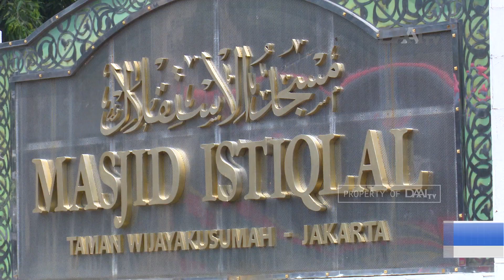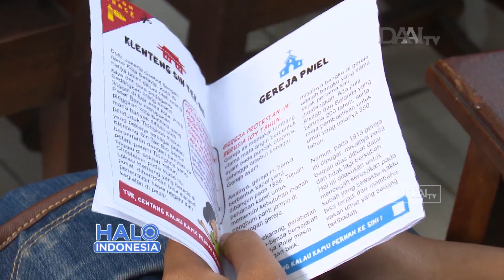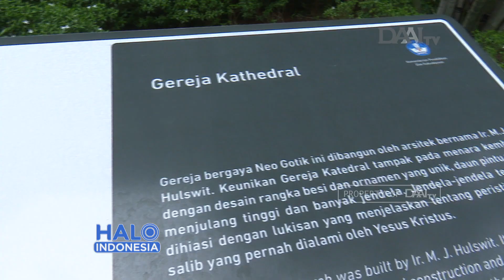Walking Tour Sahabat Anak | Anak Marginal Ikut Wisata Rumah Ibadah